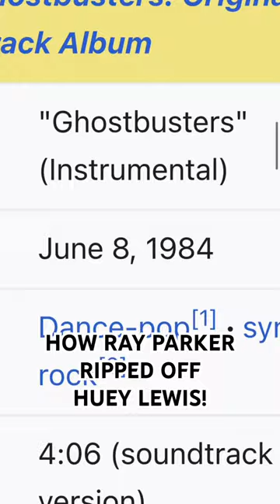How Ray Parker JR. Stole A Huey Lewis Melody For Ghostbusters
For the Ghostbusters theme tune Ray Parker JR. ripped of the Huey Lewis And the News song I Want A New Drug - this video explains how.